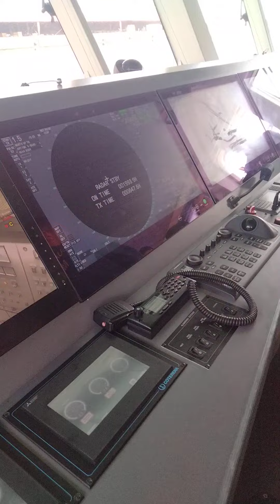interior patrullera de la GUARDIA CIVIL 💂🚢